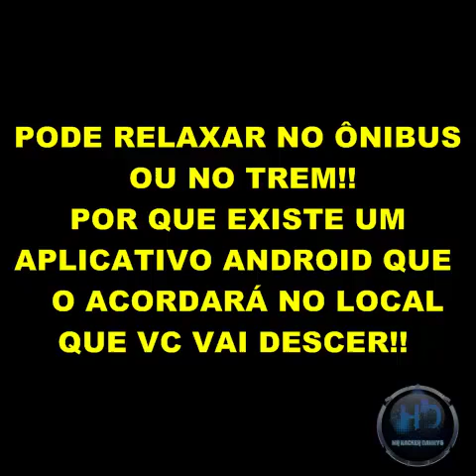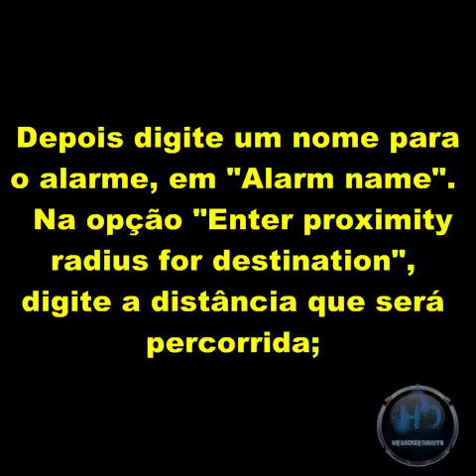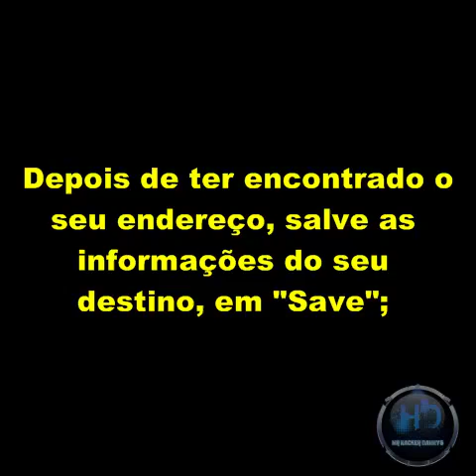WMM:Como o seu Aparelho Android o acordará no Local Certo.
galera neste meu 4º vídeo tutorial do android no windows movie maker!!
ENDEREÇO PARA DOWNLOAD DO APLICATIVO:
FAÇA O DOWNLOAD DELE NO SEU APARELHO ANDROID!!